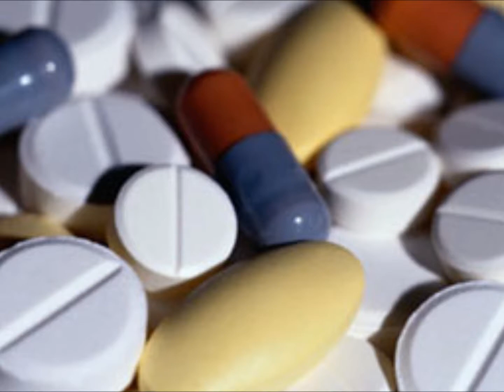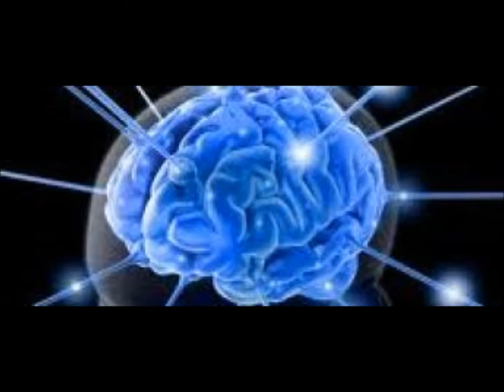Dumb Ways to Die